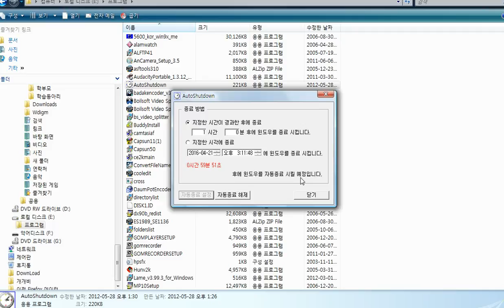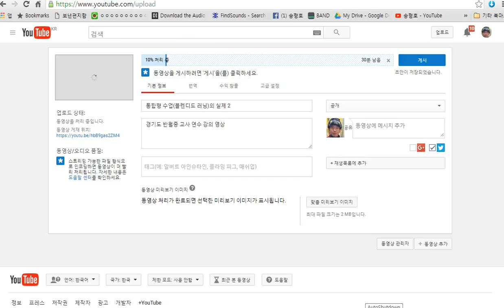컴퓨터를 자동으로 종료시키는 무료프로그램 AutoShutDown 사용법